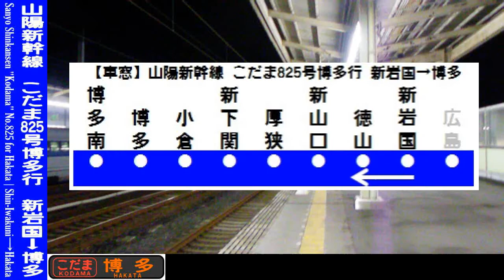【HD車窓】山陽新幹線こだま825号博多行 1/6 新岩国～徳山 Shinkansen KODAMA No.825 for Hakata①Shin-Iwakuni～Tokuyama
JR西日本、山陽新幹線を走行するこだま825号博多行の車窓動画を、新岩国～博多間で撮影しました。この動画はその1つ目で、新岩国～徳山間の車窓です。この列車には、700系7000番台(レールスター編成)が充当されています。
後続の列車に何度も抜かされながらゆっくりと進む夜のローカル新幹線の雰囲気をお楽しみください。
なお、700系レールスター編成によるこだま825号博多行の新岩国入線映像は、この動画内の時刻で 0:05頃～、N700系7000番台 さくら571号鹿児島中央行の新岩国通過及び500系 こだま756号新大阪行の新岩国発車映像は、この動画内の時刻 1:05頃～、新岩国発車はこの動画内の時刻で 1:30頃、徳山到着放送はこの動画内の時刻で 11:35頃～となっております。
また、この車内チャイムには「いい日旅立ち」の楽曲が用いられております。

I took a video of scenery from a train window. This is the "Kodama" super express No.825 bound for Hakata, Sanyo Shinkansen line, JR West, West Japan Railway, from Shin-Iwakuni to Hakata. This train is series 700-7000. This video is landscape from Shin-Iwakuni to Tokuyama.

撮影列車:JR西日本 山陽新幹線 こだま825号博多行 825A
撮影区間:新岩国～徳山(シリーズ全体では、新岩国～博多)
撮影位置:8号車前よりから進行方向右側
撮影日:2013年11月10日